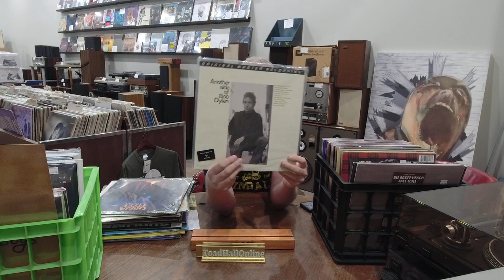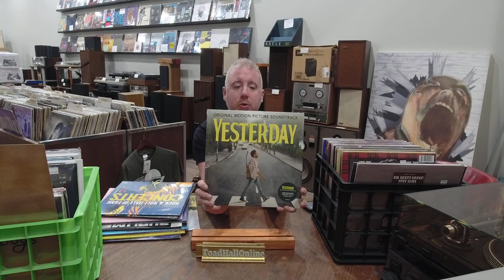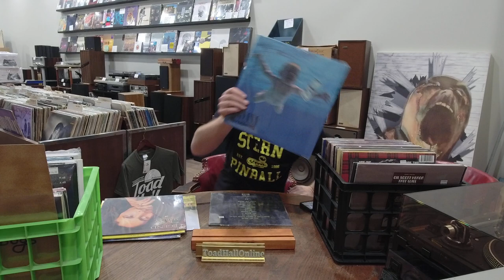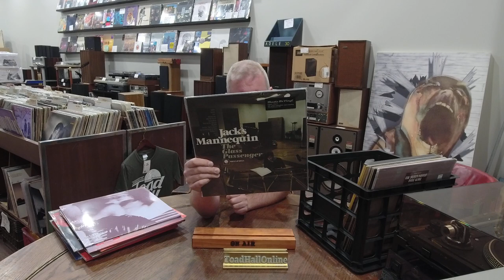The Used, Meters, Shovels and Rope, Indie Exclusive Lps, Duran Duran, New Vinyl Roundup 12/8/22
The Weekly show where we go over all the new and restocked vinyl that came in the store this week. '